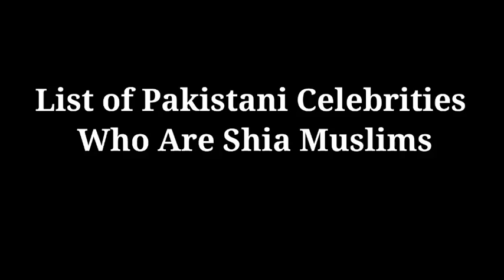List of Pakistani Celebrities Who Are Shia Muslims | pakistani actress and actor life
This video is about List of Pakistani Celebrities Who Are Shia Muslims